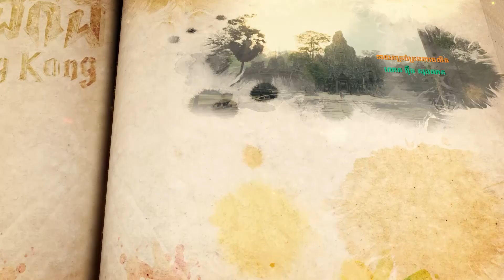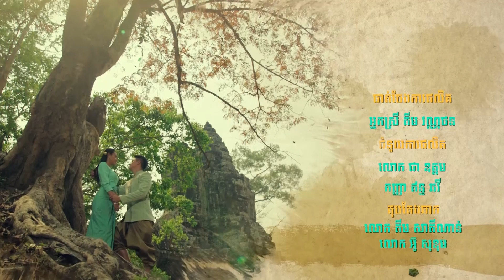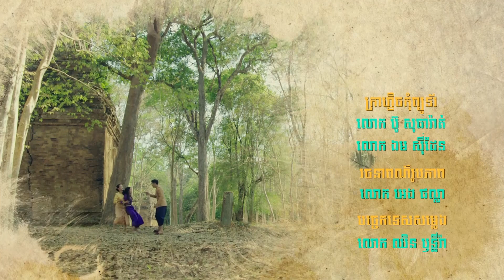កូនពស់កេងកង | ភាគទី 33